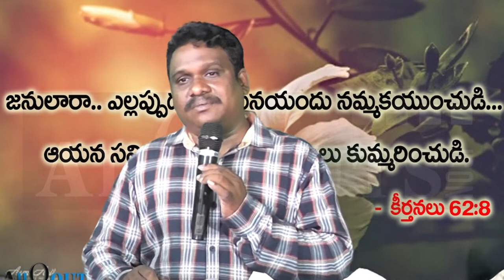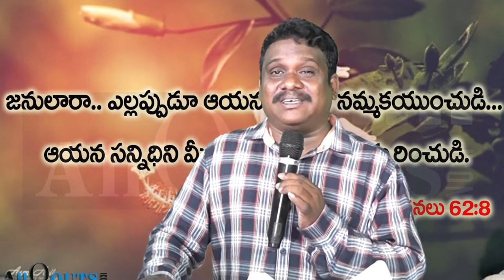మా పాస్టర్ గారు నాకు నచ్చలేదు క్రొత్త పాస్టర్ గారు కావాలి..ప్రతి రోజు దేవుని వాక్కు...28 జూన్ 2022